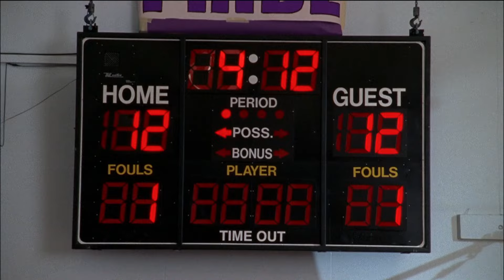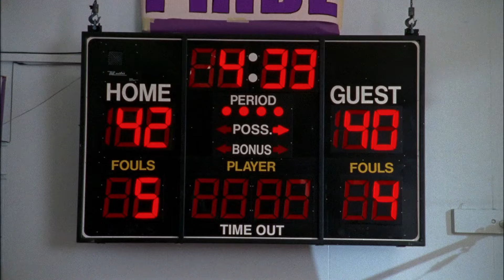Jennifer Lawrence on Monk!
Did you know that Jennifer Lawrence’s first role was in Monk? She made a cameo appearance as the team mascot in the episode Mr. Monk and the Big Game!

From Season 5 Episode 3 'Mr. Monk and the Big Game' - Monk coaches a girl’s high school basketball team while trying to solve the murder of the team’s beloved coach